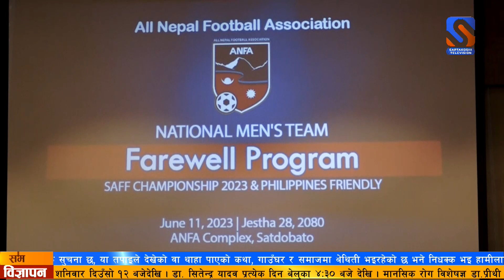मैत्रीपूर्ण खेलका लागि अखिल नेपाल फुटबल संघ (एन्फा)ले आइतबार फिलिपिन्स जाने नेपाली टोलीलाई बिदाइ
अखिल नेपाल फुटबल संघ (एन्फा) ले आइतबार फिलिपिन्स जाने नेपाली टोलीलाई बिदाइ गरेको हो ।